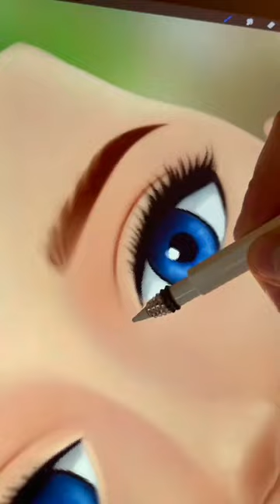Nathalie Miraculous 🥰 GLOW UP Transformation 😏